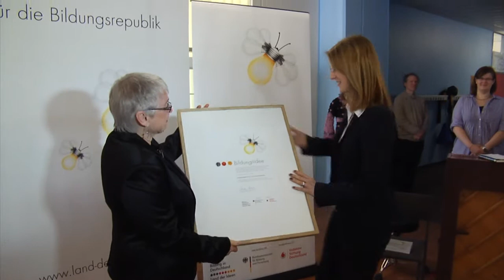Ausgezeichnetes Projekt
SAARBRÜCKEN Förderprojekt des Kinderschutzbunds Saarbrücken ist Preisträger bei Ideen für die Bildungsrepublik